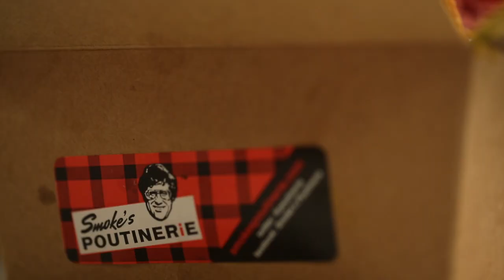Seth Rogen and Evan Goldberg on poutine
Actor Seth Rogen and screenwriter Evan Goldberg visit the Star test kitchen to talk about their new movie, This Is The End, and poutine.